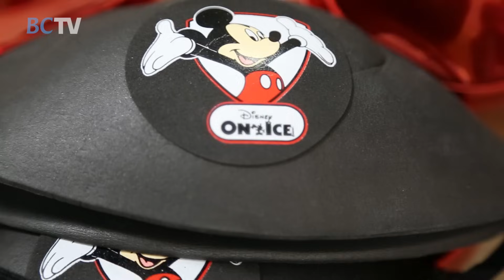Mickey and Minnie Mouse Visit Children at the Brooklyn Hospital Center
Disney On Ice came to The Barlcays Center and while here, they brought Mickey and Minnie Mouse over to the Brooklyn Hospital Center to cheer up some kids.